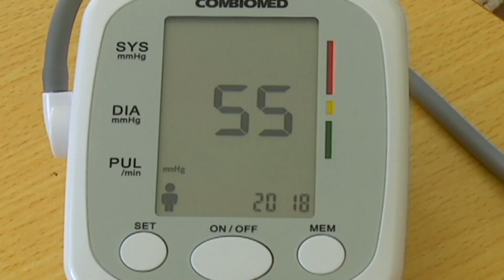La ciudad cubana de los parques, Holguín, se prepara para su aniversario 300.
Los habitantes de Holguín se preparan para asistir al cumpleaños 300 de su pueblo el venidero 4 de abril. Más de mil 500 acciones constructivas llenan la ciudad cubana de los parques, desde los pies hasta la cima de un famoso cerro.